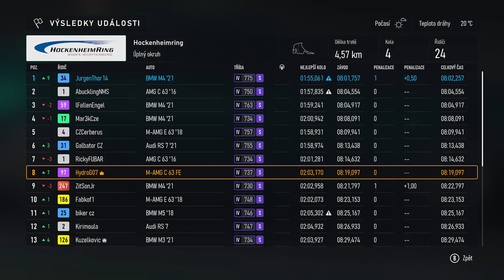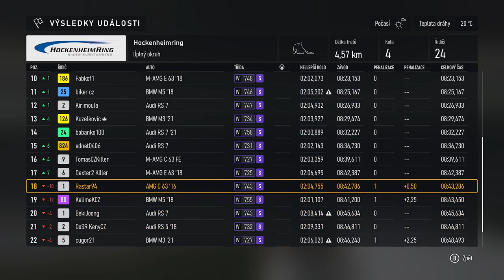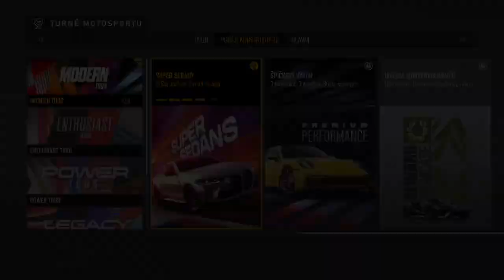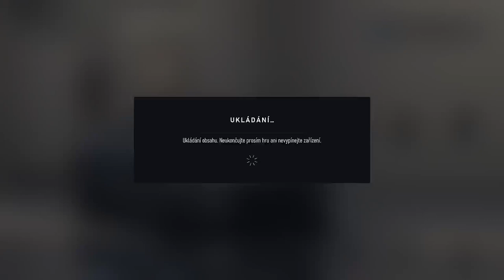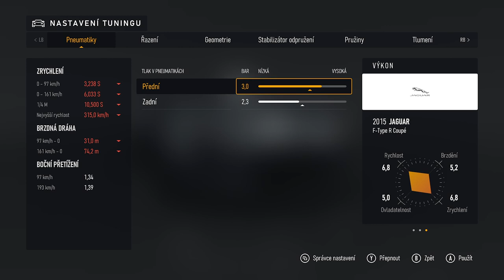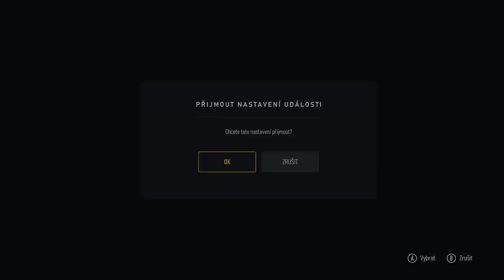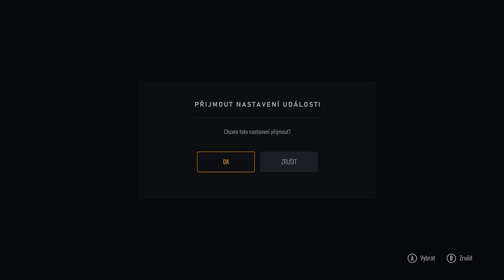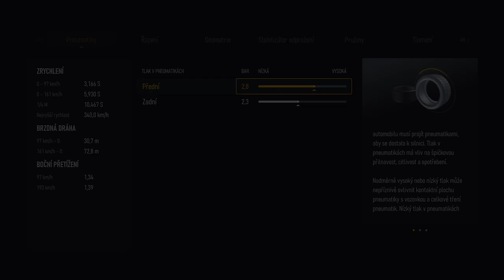Forza Motorsport 2023 - #4(3) - Only in Czech - 15/4/2024 (záznam ze streamu)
Hello guys, I present you my video from the game Forza Motorsport 2023. But now only in Czech language from me.
Sorry, this is episode 4 of the Forza Motorsport 2023 stream. But it's actually episode 3 because I forgot to download the 3rd stream from Twitch and unfortunately now Twitch deletes all records after 7 days. So the 3rd recording from the stream will no longer get here :(